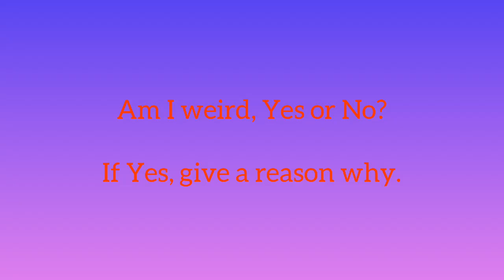Random question 3